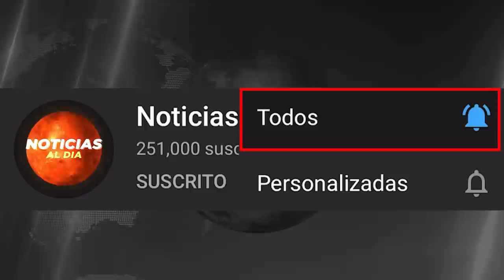BOLIVIA HOY NOTICIAS 25 DE OCTUBRE 2021, EL FIN DEL CASO DE JEANINE AÑEZ? SEGUROS